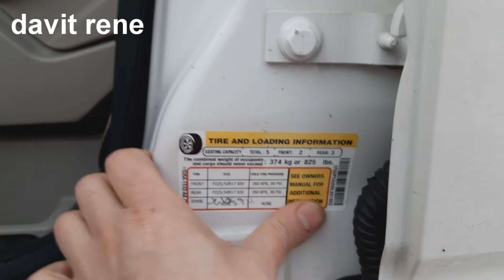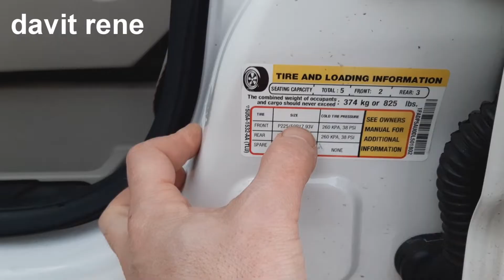FORD C MAX (ზეთი,ჟიტკოსტი და საბურავის ზომა)